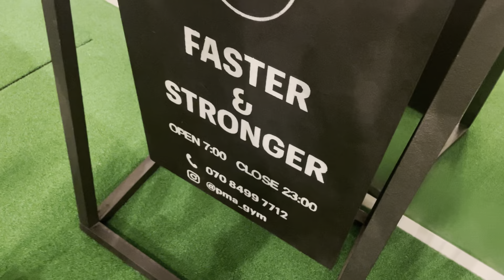サッカー女子がパーソナルジムで体鍛えてきた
PMA GYMさん